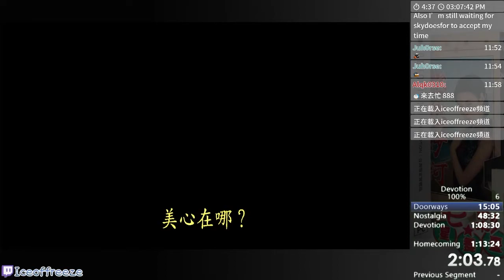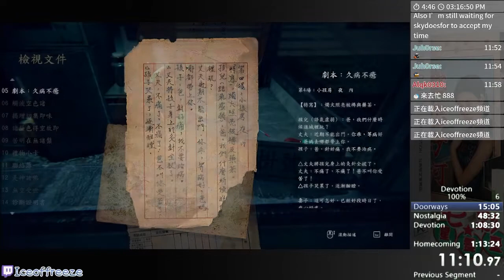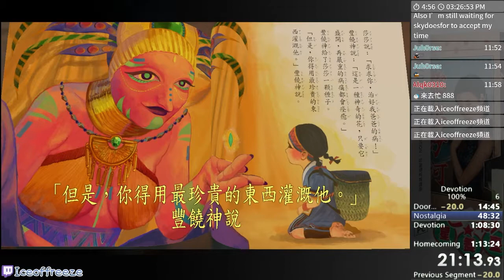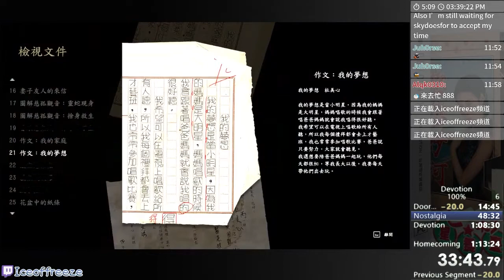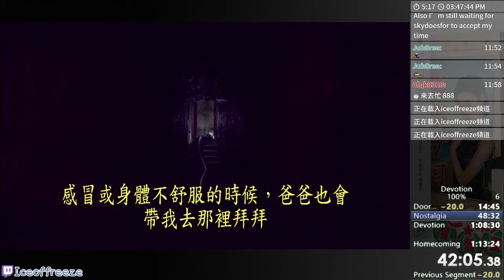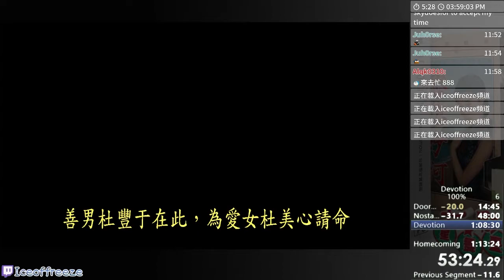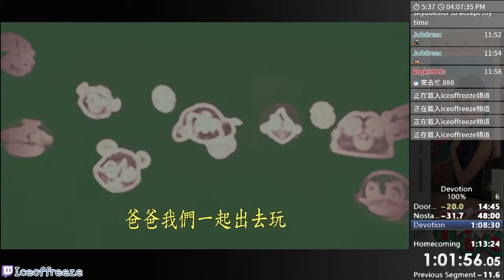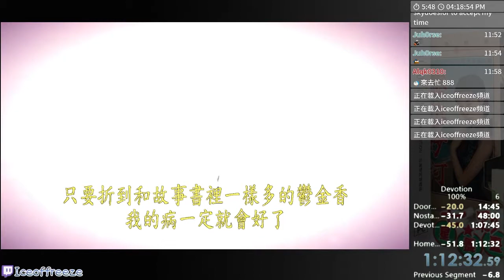Devotion 100% Speedrun in 1h12m32s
Sorry I accidentally deleted my video.
So I uploaded this video again.